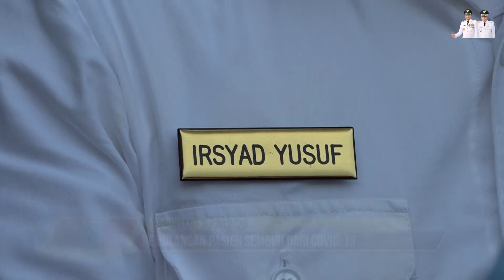16 Warga Kab. Pasuruan Sembuh dari COVID-19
Sebanyak 16 warga Kabupaten Pasuruan, Jawa Timur yang sebelumnya berstatus positif Covid-19, kini dinyatakan sembuh dan diperbolehkan pulang.

Keenam belas pasien tersebut merupakan tenaga medis, dan sudah menjalani isolasi di Hotel Permata Biru, Prigen.

Pemulangan dilepas secara langsung oleh Bupati Pasuruan, Irsyad Yusuf pada Rabu (3/6/2020) sore.